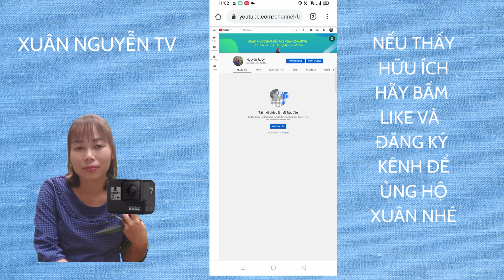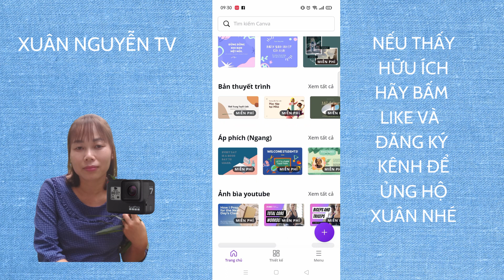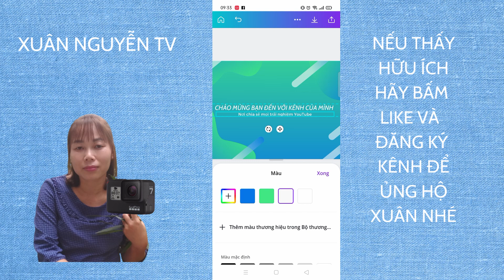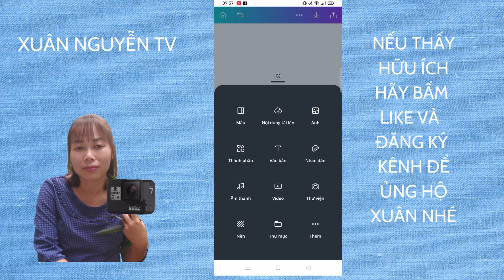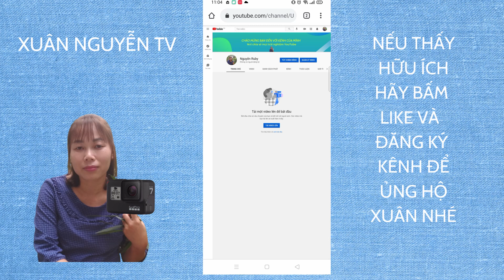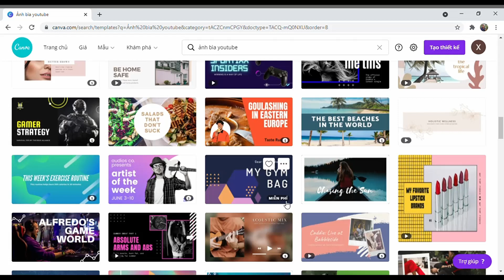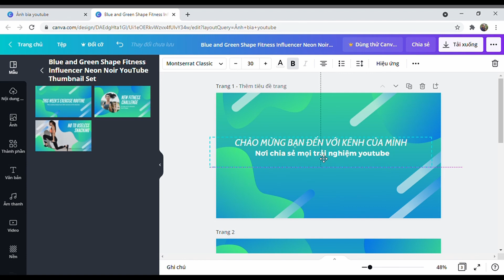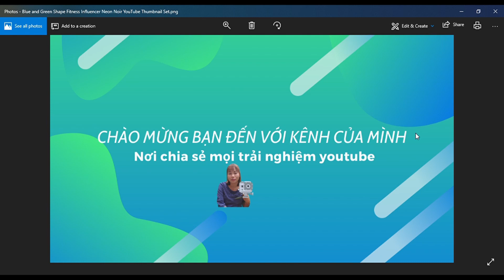Cách thiết kế ảnh bìa kênh youtube cực nhanh|How to design a very fast youtube channel cover image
XUÂN NGUYỄN TV,Cách thiết kế ảnh bìa kênh youtube cực nhanh,bạn chỉ cần tìm ứng dụng remove bg để tách nền ảnh và tìm canva để thiết kế online miễn phí,bạn không cần phải học đồ họa,photoshop phức tạp ,tốn thời gian ...bạn vẫn làm được ảnh bìa kênh của bạn chuẩn và đẹp như ý bạn.